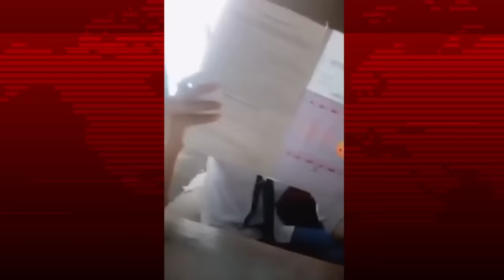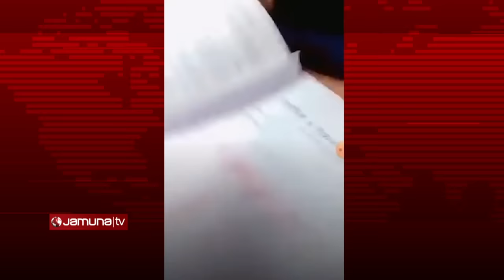এসএসসি পরীক্ষার কক্ষ থেকে ফেসবুক লাইভ, অতঃপর...! | SSC Exam 2022 | Jamuna TV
এসএসসি পরীক্ষার কক্ষে বসে মোবাইল ফোনে ফেসবুক লাইভ করার অভিযোগে দুই পরীক্ষার্থীকে বহিষ্কার করেছে কর্তৃপক্ষ। গত বৃহস্পতিবার গাজীপুরের শ্রীপুর উপজেলার মুলাইদ এলাকার হাজী ছোট কলিম উচ্চ বিদ্যালয় পরীক্ষা কেন্দ্রে এ ঘটনা ঘটে। বিষয়টি তদন্তের পর আজ শনিবার বিকেলে তাদের বহিষ্কার করা হয়েছে বলে নিশ্চিত করেছেন উপজেলা নির্বাহী কর্মকর্তা মো. তরিকুল ইসলাম।

এসএসসি পরীক্ষার কক্ষ থেকে ফেসবুক লাইভ, অতঃপর...! | SSC Exam 2022 | Jamuna TV | Jamunatvbd